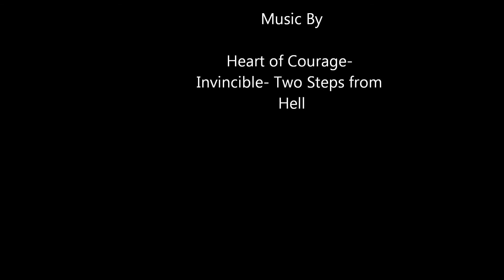My Movie of Military Models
This is my Military toy collection, I hope that you will enjoy watching.